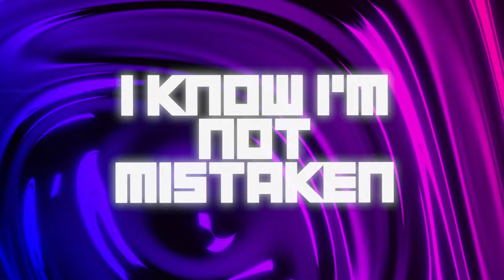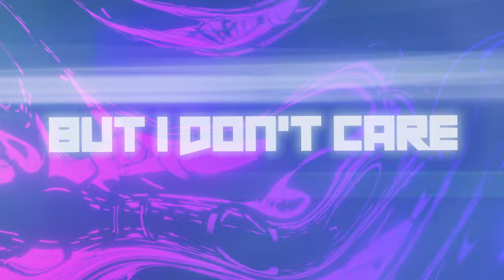Morgan Seatree - Do Me Baby (Official Lyric Video)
Follow Morgan Seatree

Lyrics:

Do me baby cause I want you to break that down
There's no way that I can take this no more, ah, ah
I know I’m not mistaken, a million hearts are breaking
But I don't care if we can do it right now, ah, ah
now, ah, ah
now, ah, ah
now, ah, ah
Do it right now, ah, ah
now, ah, ah
now, ah, ah